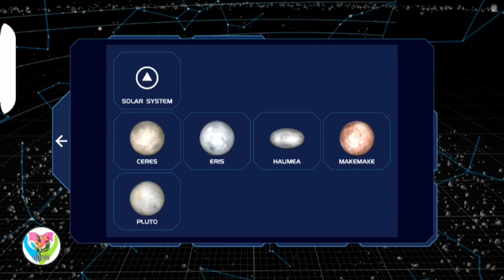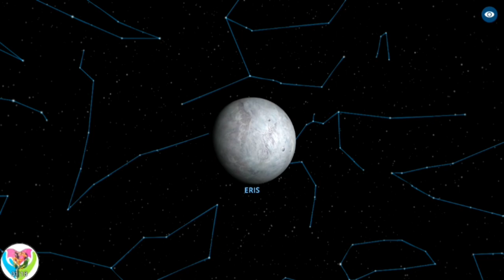Pluto & More Dwarf Planets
Solar System Scope (or just Solar) contains many views and celestial simulations, but most of all - it brings you closer to the furthest reaches of our world and lets you experience lots of fantastic space sceneries.